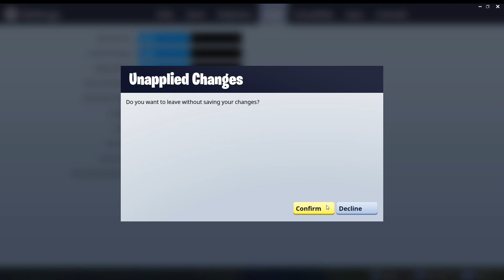My first 1v4 takedown + funniest fortnite games! (19:05)